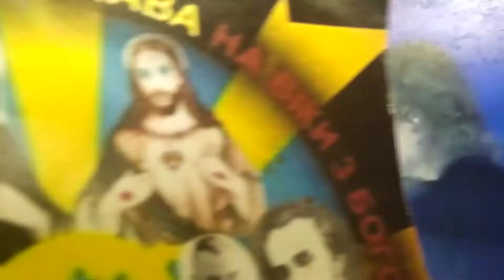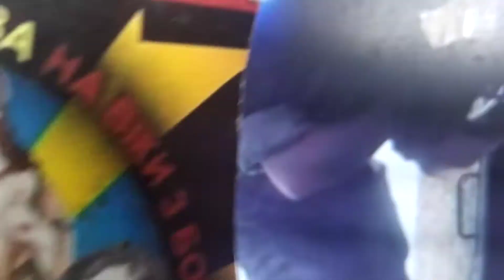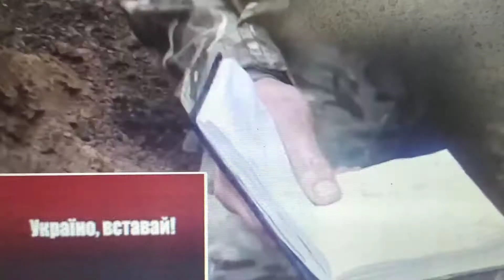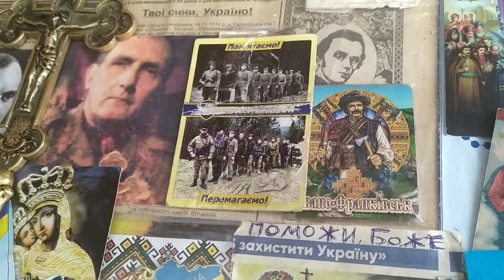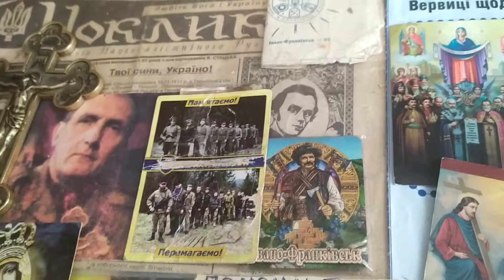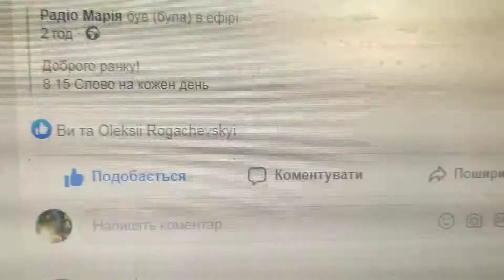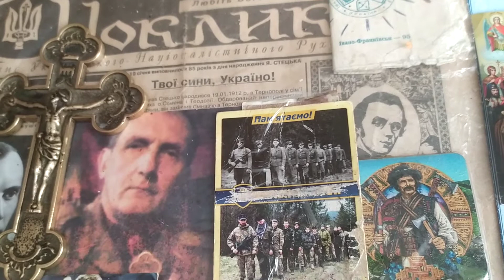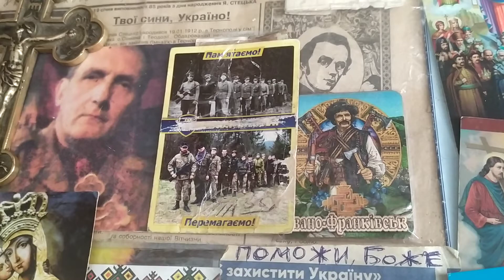869=13 липня 2020=Поклик Христа й УПА==ГУГЛіть 25 божих знаків за скоре ПРИШЕСТЯ ХРИСТА з СОНЦЯ !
З святом СОБОРУ всіх 12 головних АПОСТОЛІВ ХРИСТОВИХ вітаємо ВАС дорогі ХРИСТИЯНИ ! 13 липня – Собор 12-ти Апостолів..🙏

Собор 12-ти Апостолів Христових є давнім святом. Вказівки на звершення цього святкування зустрічаються в IV столітті.
Грецьке слово «апостол» означає «посланець, слуга», тобто апостоли були посланцями, слугами Христа. Ще вони називалися учнями Христовими, бо були найближче до Нього і більше за всіх слухали Його святе вчення. Спаситель обрав їх на служіння людям, коли Сам виступив на служіння роду людському – за три роки до Своєї хресної смерті. Щоб відкрити світові Свою всемогутність, Христос обрав і наділив чудесною силою майже всіх апостолів з бідних, не🙏знатних родин. Будучи покликаними до апостольства, вони залишили своїх рідних, свої домівки і заняття і невідступно слідували за Вчителем. За Його велінням вони розійшлися різними містами і країнами, охоче розділяючи з Ним всі незручності й страждання.
Майже всі апостоли Христові закінчили своє сповнене страждань життя мученицьки. Святий Андрій Первозванний проповідував Євангеліє нашим предкам, був розіп'ятий на хресті, так само як і Петро, Яків Алфеїв, Іуда Яковів та Симон Зилот. Святі апостоли Павло та Яків Зеведеїв були обезголовлені, Фома – пронизаний списом. Один лише святий Іоанн Богослов помер мирно, хоча і він за життя зазнав багато страждань: його кидали в кипляче масло, томили в ув'язненні. Тепер вони удостоєні високої честі на небі – оточують престол Божий, а на страшному суді Христовому, сидячи на дванадцяти престолах, будуть разом з Господом судити всіх людей, живих і мертвих.💥 Прочитаймо щиро цю молитву до найславніших БОЖИХ Апостолів РАЗОМ ми СИЛА ! ПЕРЕМОЖЕМ з БОГОМ! .СЛАВА Україні